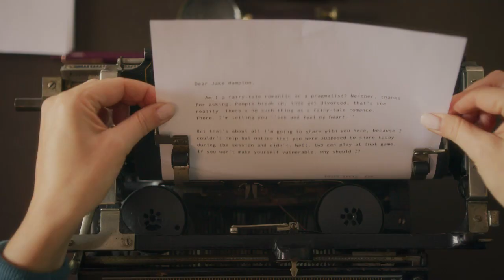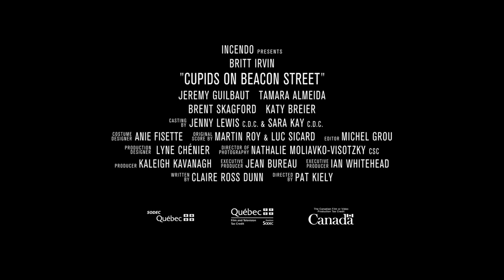CUPIDS ON BEACON STREET - Official Movie Trailer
Incendo presents: Cupids on Beacon Street.

In the United States - Available on Roku digital media players on Wednesday, December 1st.

Starring Britt Irvin and Jeremy Guilbaut.

Written by Claire Ross Dunn and Directed by Pat Kiely.

As the copy editor at established publishing house, Romantic Reads, Eve loves her job –even though she does not actually believe in true love or the theory of romance. When her bestselling novelists - a couple named Arthur and Ruth - decide to take an extended holiday to celebrate Valentine’s Day, she agrees to housesit and looks forward to a fresh, new setting where she can focus on editing their latest book. However, Arthur and Ruth’s nephew and self-help coach Jake has also been promised their home to host daily romantically themed workshops. Eve reluctantly agrees to the shared space and decides to partner with Jake for each workshop with the hope of finding inspiration while she works on the novel. At first it is very apparent that she and Jake are complete opposites, but they soon find themselves becoming closer and ultimately, a very unexpected couple – one potentially worthy of a romance novel.